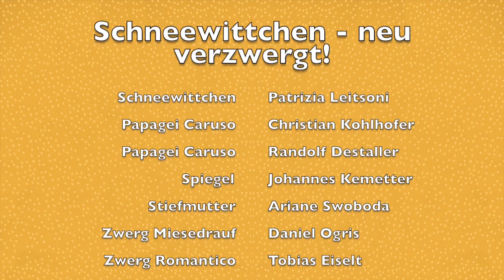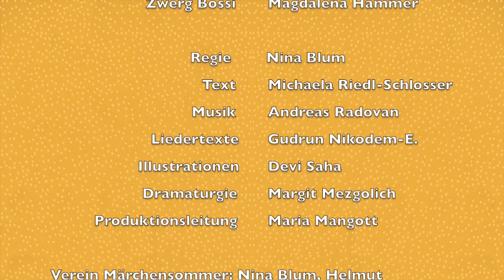Hörprobe Schneewittchen Folge 1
Märchensommer 2021